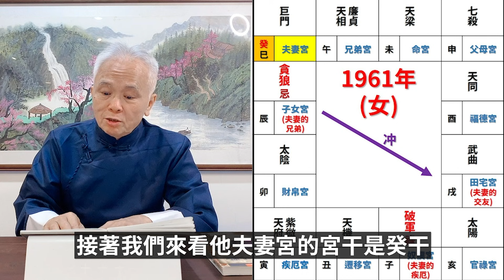【紫微斗數】了解妳／你另一半的『人品』與『運勢』，才能相處得更好｜EP15. 從【兩個公式】與【案例分享】；夫妻配偶的人品與運勢；命盤是妳／你的，嫁誰娶誰都一樣－顯君他們的心經車隊【CC字幕】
溫馨提醒，影片固定更新時間：
敬請期待。

生年姻緣線－與生俱來
本命姻緣線－自己執著與被人糾纏
十年姻緣線－自己掌握，執著與喜愛的模式

了解姻緣線之後→
真切的認識到妳／你的另一半的性格、為人處事、運勢
才是最重要的事情
命盤是你的，嫁誰娶誰都一樣，不調整就不會改變！
以深入淺出的方式，利用案例說明來讓各位了解！